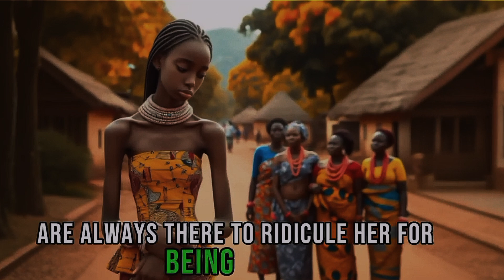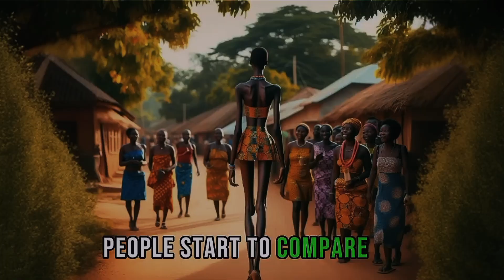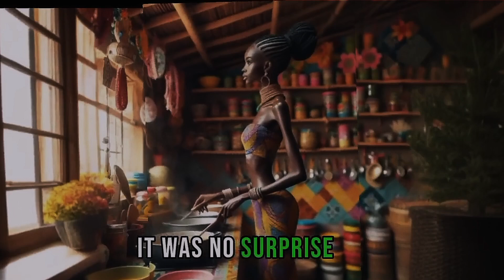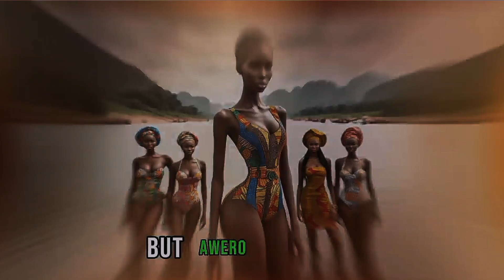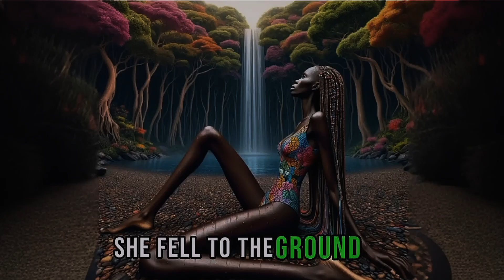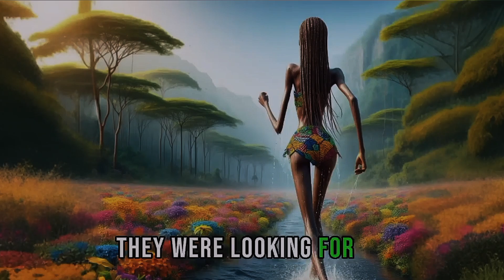SHE WAS REJECTED & MOCKED BY HER TWIN SISTER & VILLAGERS BUT SHE BECAME A QUEEN & Made Evyone Regret